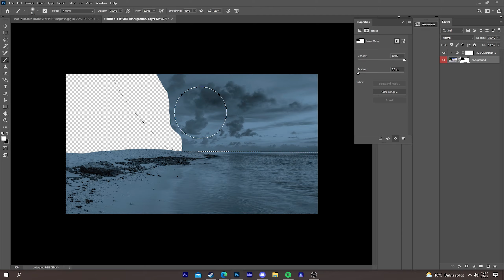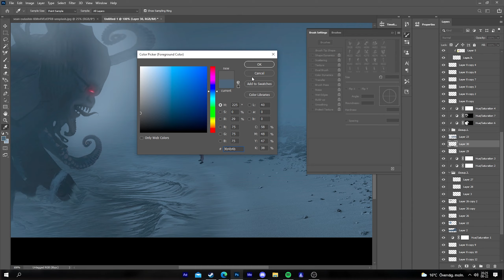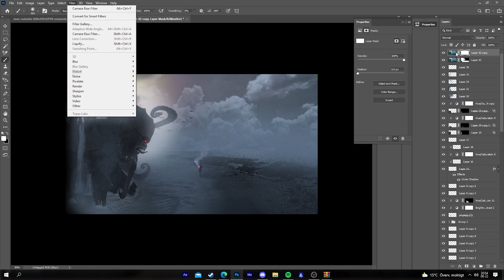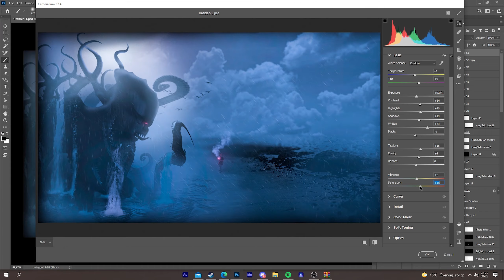SEAMONSTER SPEED ART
westbay